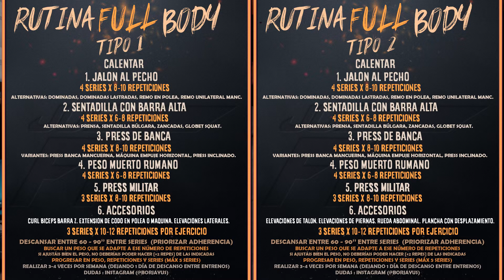Rutina de Gimnasio para Adolescentes Principiantes | Entrenamiento completo 🔥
Crece más fuerte con esta rutina de ejercicios en el gimnasio para adolescentes.

Si nunca has pisado un gimnasio, no sabes muy bien qué hacer y quieres empezar con buen pie, este vídeo es para ti. Hoy te mostraré una rutina de entrenamiento completa y detallada para que puedas adaptarla a tu nivel y capacidades y sacarle el máximo partido.

Se trata de una rutina FullBody en la que cada día que entrenemos trabajaremos el cuerpo completo. ¿Por qué he elegido este tipo de rutina? Porque además de tener un volumen de entrenamiento ideal para un principiante, permite realizar un mismo ejercicio varias veces a lo largo de la semana, lo cual es muy positivo ,desde mi punto de vista, de cara a adquirir la técnica y evitar lesiones.

¡Dale caña a esta rutina de entrenamiento y obtén tu mejor versión física!

● ¡Consigue aquí tu cambio físico!
● ¡Descarga mi EBOOK GRATUITO SOBRE PÉRDIDA DE GRASA SIN CONTAR CALORÍAS en mi cuenta de Instagram! 🔥